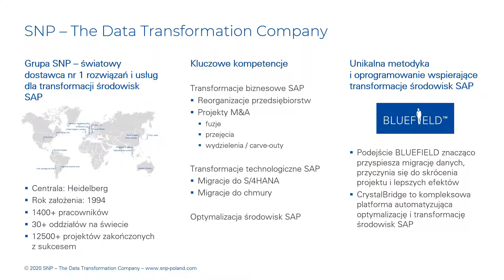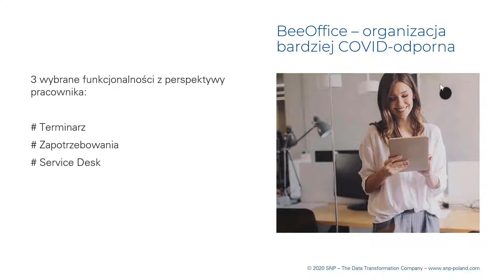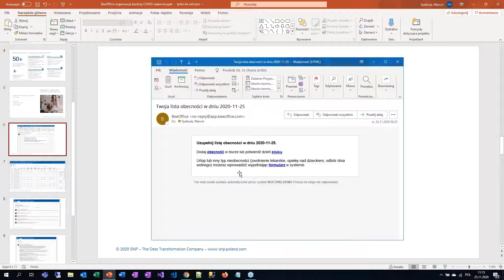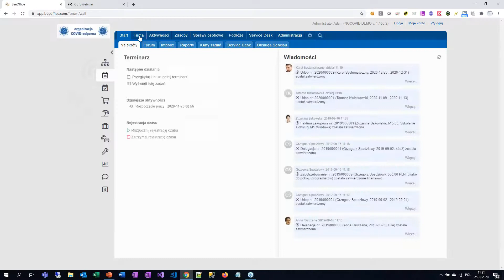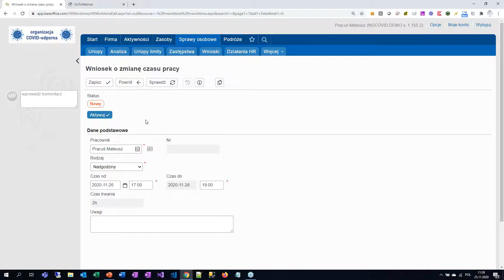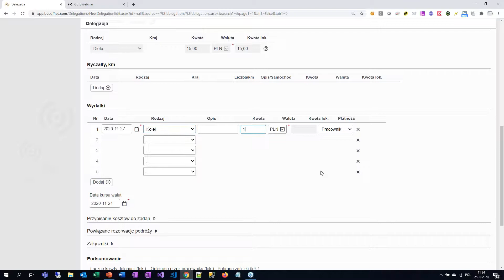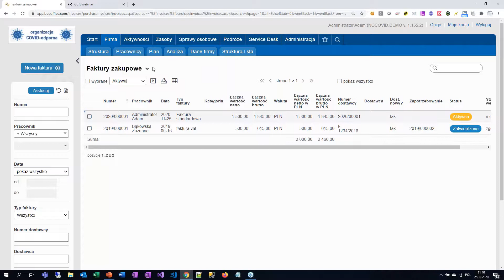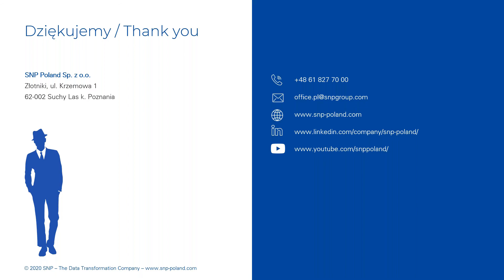BeeOffice - organizacja bardziej COVID - odporna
BeeOffice to dostępny w chmurze portal samoobsługi pracowniczej, wspierający zarządzanie zespołem i biurem w codziennej pracy. Zobacz

Nagranie jest zapisem webinara z dn. 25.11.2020 r. Nasz ekspert prezentuje BeeOffice - platformę, która pozwala załatwić mnóstwo spraw zdalnie, kiedykolwiek i skądkolwiek, bez dostępu do biura i papierów. Podczas pandemii okazało się to jeszcze bardziej przydatne niż zwykle.

Z BeeOffice korzysta już ponad 200 organizacji, a także my sami w SNP. Podczas webinara przedstawimy Państwu na konkretnych przykładach od naszych klientów, a także z Grupy SNP, jak dzięki BeeOffice można zminimalizować negatywny wpływ pandemii na codzienne funkcjonowanie firmy.